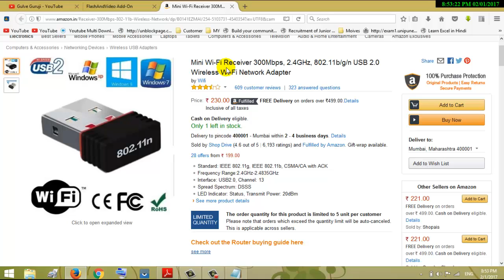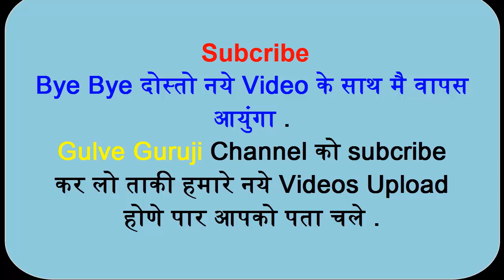How to Connect wifi to Desktop Pc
How to Connect Wife Internet To Pc Wireless

Buy Wifi Adapter link
221 Rs